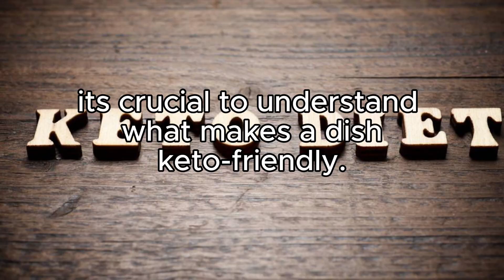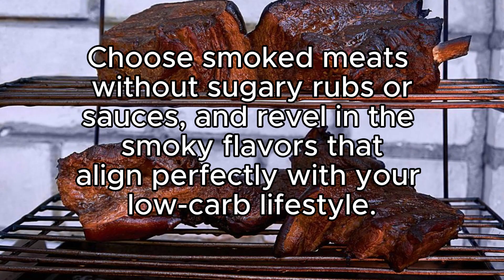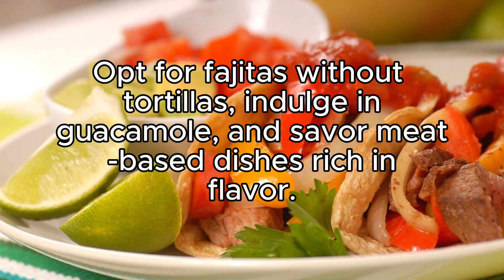Navigating Restaurants on Keto: Your Ultimate Guide to Keto-Friendly Dining